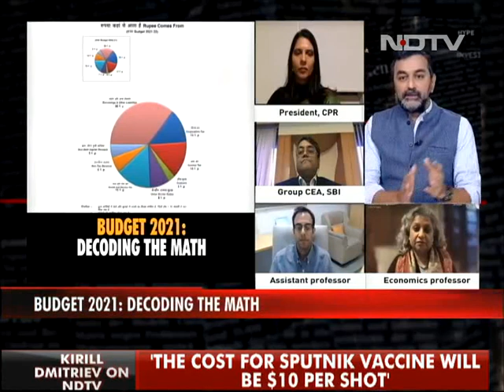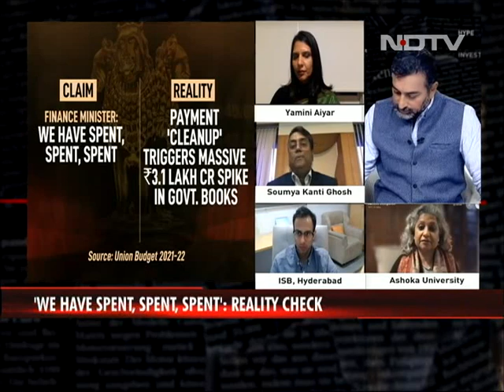Reality Check | Decoding Budget 2021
How true are the government's claims of surge in spending? NDTV does a Reality Check.